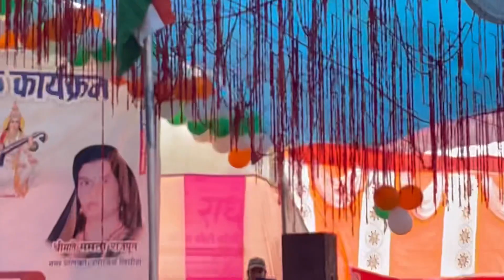Kanha ko deewana banati ho || कान्हा को दीवाना बनाती हो || dance ❤️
Hii
Dosto